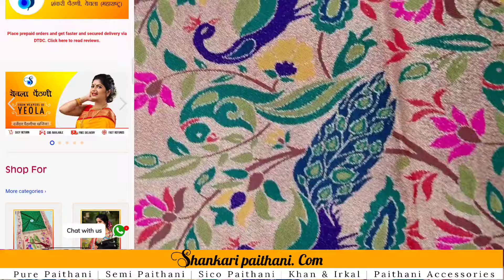Allover Zari Paithani By Shankari Paithani, Rs. 2999/-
Price: ₹2999/-

✅ COD, Free Delivery

दर्जेदार येवला पैठणी म्हणजे शंकरी !
जगप्रसिद्ध येवला पैठणी आता ऑनलाइन!

शंकरी पैठणी घेऊन आले आहे "येवला पैठणी", सेमि पैठणी, खन साड़ी, सिको साड़ी व महाराष्ट्रातील सुप्रसिद्ध सर्व साडी आता फक्त एक क्लिक वर!!!
पैठणी विकत घेने इतके सोप्पी कधिच नव्हते!!

आत्ताच आमच्या वेबसाइट ला भेट दया!

🦚Treasure of excellent Paithani and Semi!!
🦚Best Quality Paithani
🦚 From City of Paithani - Yeola

✅ 5 Day easy return
✅ COD available
✅ Free Delivery
✅ Fast Refunds

Book your paithani now!

🔰 Please inquire only if you are 100% sure to buy if it is available.
Casual price inquires are not entertained, this is to give enough time to serious buyers, so kindly co-operate.

Our customer care representatives are always available to assist you at-

💠Visit: Store & Wearhouse - Shankari Paithani, Hudco Colony, Yeola. Dist. Nashik - 423401

🦚We, at Shankari Paithani.com situated at Yeola, Maharashtra provide a diverse range of original handwoven Paithani, on-demand custom made Paithani, machine crafted Yeola Silk Sarees (Semi Paithani) and Cotton Paithani at the best price range in the market, you will hardly find these sarees at such an affordable price anywhere else.

🦚Shankari Paithani.com offers you a wide range of Paithani Silk Sarees with decorative designs such as Peacock motifs, Tota-Maina motifs, Hans motifs, Lotus motifs, Raj Hanse motifs, Mango motifs, Flower motifs and other multiple-coloured designs that are most popular for their traditional values which will offer you a lavishness and elegance of wearing an original Paithani that has been designed and woven precisely.

🦚Paitani sarees are one of the most expensive saree in the market, It is premium attire.  Commonly, the starting price of Paithani sarees could be a few thousand rupees and one can even find it with a price of a couple of lakh rupees. However, we at Shankari Paithani.com assure you of the best prices and discounts.

Excellent quality at the best rate in the market

💠Shankari Paithani.com provides a variety of unique designs with the finest quality products at the best rate in the market.
💠Customer Satisfaction is our utmost priority.
💠We focus on delivering the best quality genuine products at a very reasonable price.

“Thank you for being our customer!